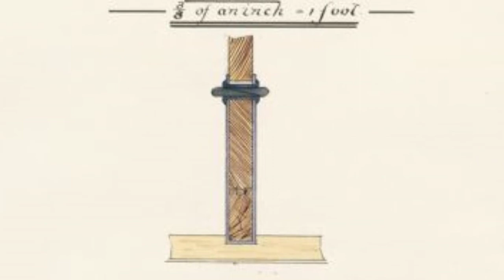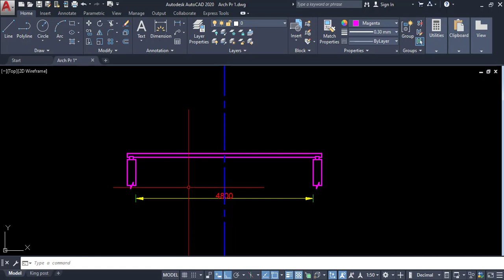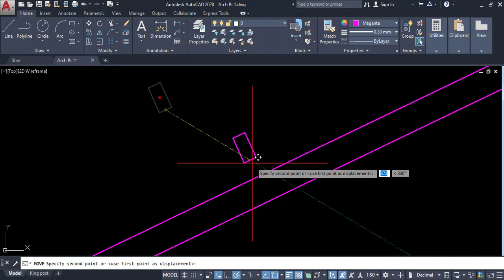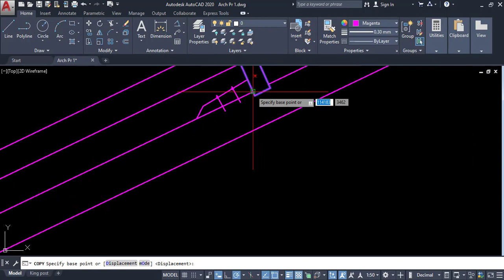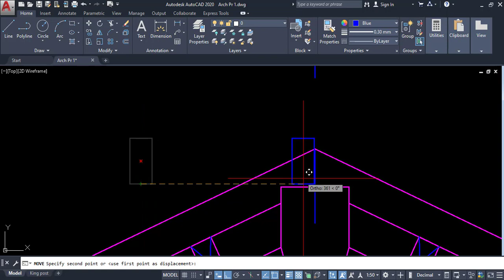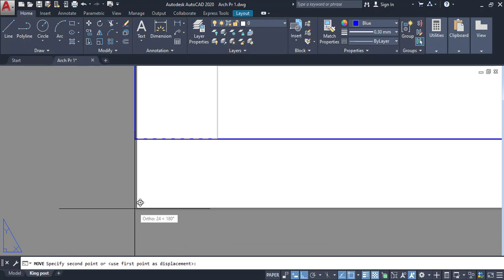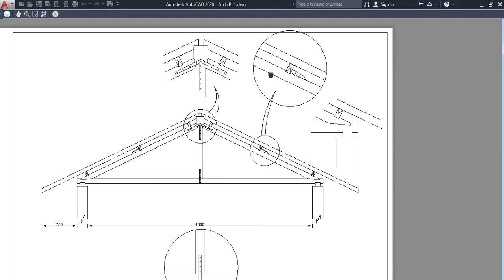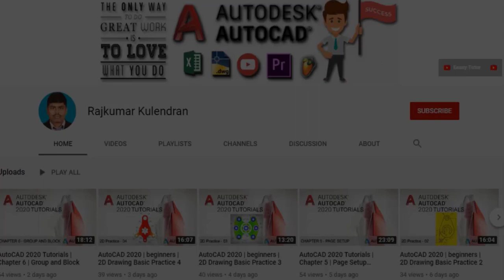Architecture drawing for beginners | King Post Truss | practice 3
King Post Truss (timber)
King Post Truss = 4800mm span
In this video you can learn about AutoCAD_2020 King Post Truss (timber).
After this video you feel confident in AutoCAD_2020 King Post Truss (timber).
A king post is a central vertical supporting post used in architectural, bridge or aircraft design applications.
A king post extends vertically from a crossbeam to the apex of a triangular truss.
The king post connects the apex of the truss with its base, holding up the tie beam at the base of the truss.
Development of the king post structure terminates the central post before it reaches the apex of the roof truss.
Instead, the king post is held in place by a collar beam, a secondary beam parallel to the tie beam. In this structure,
the central post is termed the crown post.
The king post truss is used for simple roof trusses and short-span bridges.
It is the simplest form of truss in that it is constructed of the fewest number of truss members.
The truss consists of two rafters, one horizontal beam, serve as a ceiling joist.
Explained Couple, Closed couple, Collar Roofs :
AutoCAD 2020 Beginners Tutorial Series.
1.
2.
3.
4.
5.Ridge plate
6.Ridge tile
7.Wall plate
8.Roof materials
9.
10.
11.
12.
13.
14.